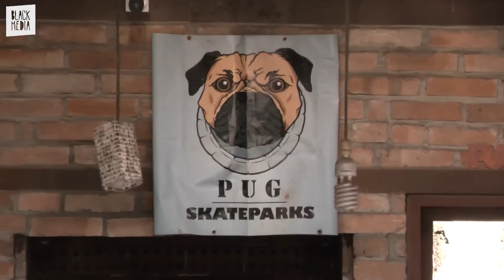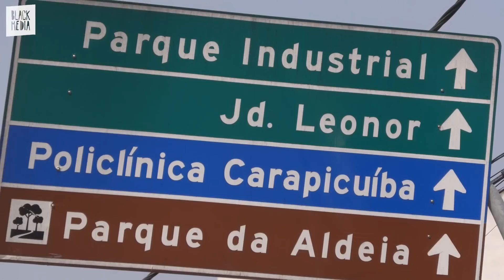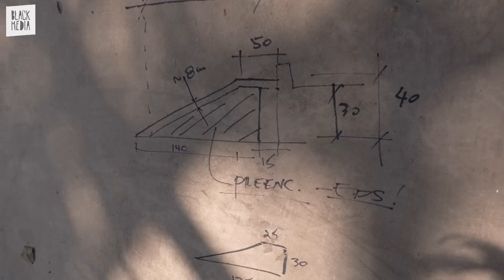Pedreirage #12 - Mirante da Lapa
Nesse episódio, colamos no Mirante da Lapa, pico clássico do skate paulistano, que ganhou vida nova recentemente e hoje conta com uma galera boa pra cuidar do lugar. Ô, lugar!

O Pedreirage é apresentado pela Vans!